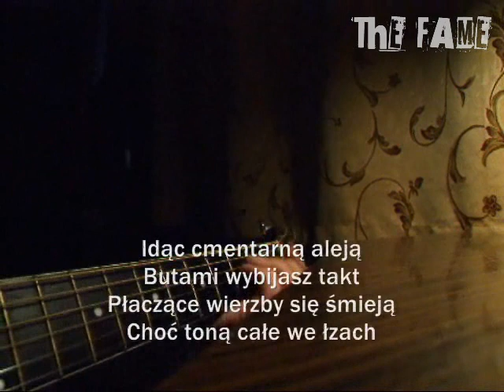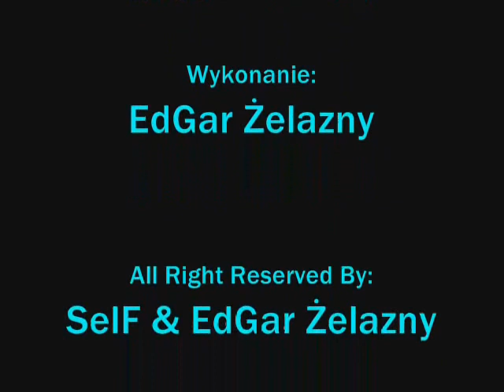IDĄC CMENTARNĄ ALEJĄ